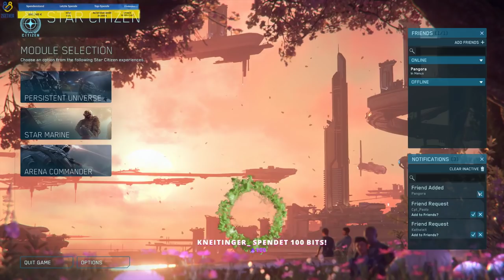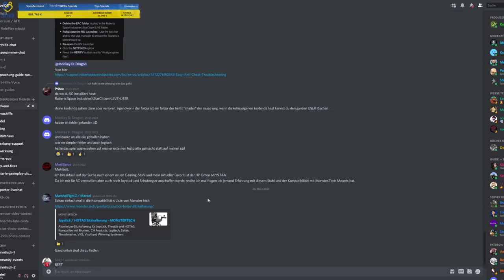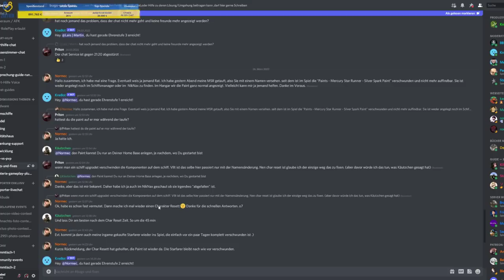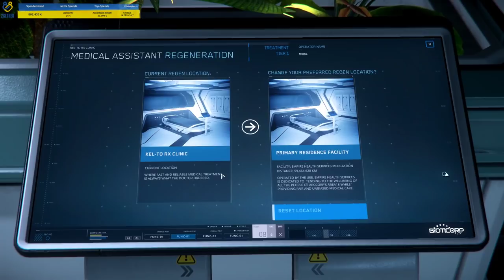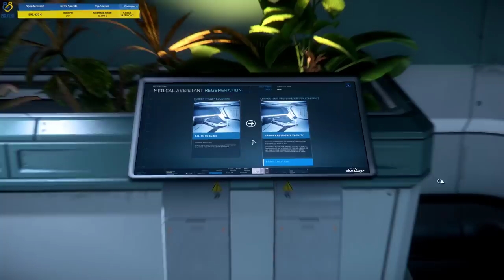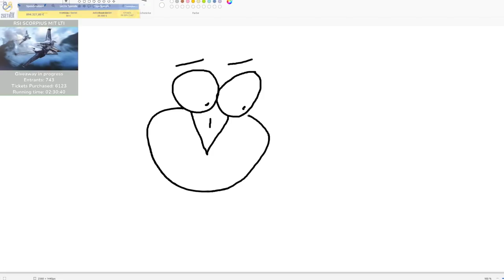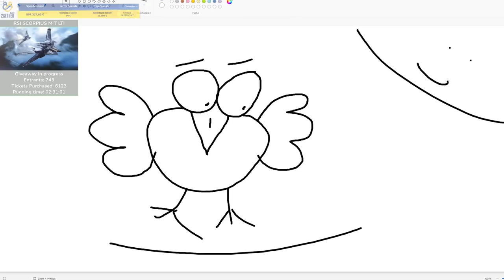🔴 COMMUNITY EVENT | HOVER-SPRINT RACING AUF MICROTECH | STAR CITIZEN 3.16.1 COMMUNITY STREAM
Mein Gaming Rechner (1440p - WQHD):

✘ [CPU Lüfter]
✘ [RAM (4x16GB)]